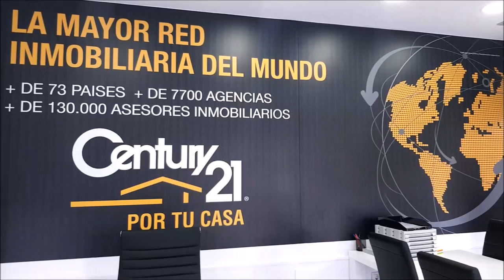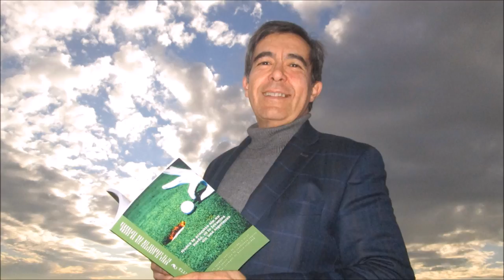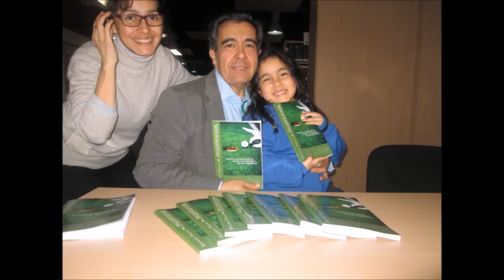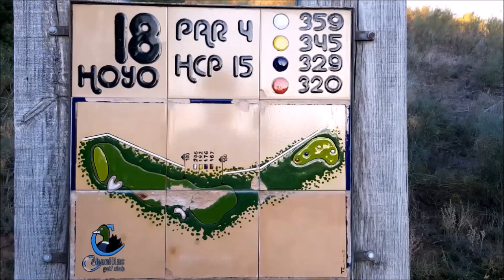SPORTS & GOLF 97 Octavio Rodriguez,Chicho Morales y Mariano Puerta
Programa SPORTS & GOLF 97 Desde LA CARRERA EN Guadalajara Octavio Rodríguez, Maestro de Golf, , Chicho Morales fundador de PAR4 junto a Mariano Puerta Director de COaching Golf Radio y TV . Un programa de  @CoachPuerta